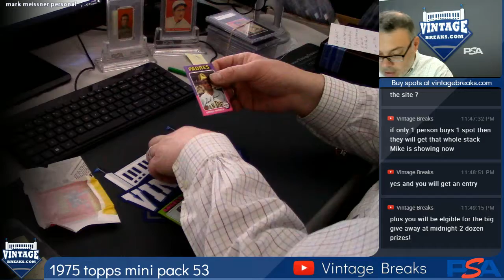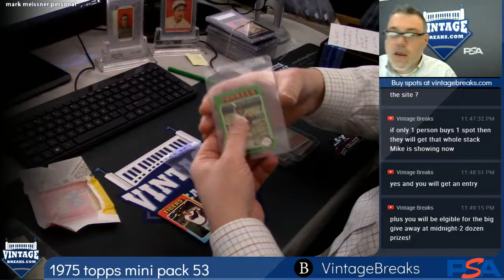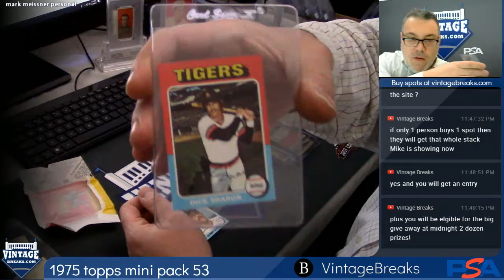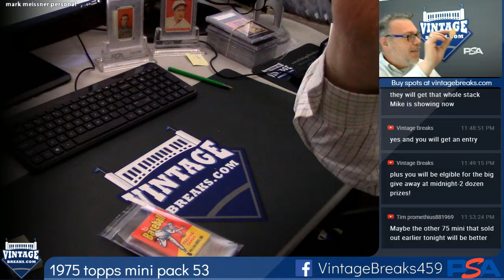12-18-2018 1975 Topps Mini Baseball Pack 53 Break Opening Video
1975 Topps Mini Baseball Pack 53 Break Opening Video